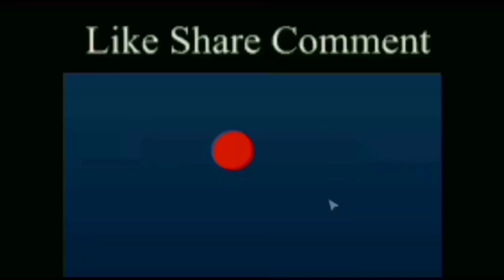Chatpata Chatkaredar Chicken Recipe | बिना तामझाम बिना टमाटर प्याज़ गरम मसाला के बनाएं चिकन रेसिपी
Chatpata Chatkaredar Chicken Recipe | Low Ingredients Juicy & Soft chicken | बिना तामझाम बिना टमाटर प्याज़ गरम मसाला के बनाएं चिकन रेसिपी

If you want to eat something tasty and spicy, then this quick and spicy chicken recipe can be a great option for you.
It is very easy to make, in this we have neither used garam masala nor onion and tomato. You can make it in less time and less ingredients and serve it quickly. It turns out to be so tasty and juicy that you will want to make it again and again.
so let's start making it

हैलो फ्रेन्ड्स कैसे हैं आप..
कुछ टेस्टी और चटपटा खाने का दिल करे तो झटपट बन जाने वाली चटकारा चिकन की ये रेसिपी आपके लिए बेहतरीन आप्शन हो सकती है
इसे बनाना बहुत ही आसान है इसमें हमने ना गरम मसाले का यूज किया है और ना ही प्याज़ टमाटर का इस्तेमाल किया है। इसे आप कम टाइम और कम इंग्रीडिएन्ट्स में बनाकर फटाफट सर्व कर सकते हैं। ये इतना टेस्टी और जूसी बनकर तैयार होता है कि आप इसे बार-बार बनाना चाहेंगे।
तो चलिए इसे बनाना शुरू करते हैं

Ingredients
CORIANDER SEEDS (Crushed) - 1 tbsp
RED CHILLI (CRUSHED) - 2 tsp
TURMERIC POWDER - 1/2 tsp
GARLIC & GREEN CHILLI PASTE - 1 tbsp

सामग्री
चिकन - 700 ग्राम
नींबू का रस - 1 बड़ा चम्मच
कश्मीरी लाल मिर्च पाउडर - 1 चम्मच
धनिया के बीज ( कुटी हुई) - 1 बड़ा चम्मच
लाल मिर्च (कुटी हुई) - 2 छोटे चम्मच
लहसुन और हरी मिर्च का पेस्ट - 1 बड़ा चम्मच
कटा हुआ हरा धनिया

chatkara chicken boti
chatkara chicken kebab